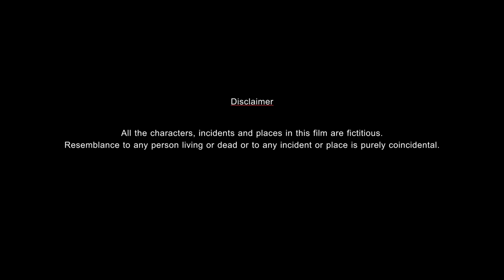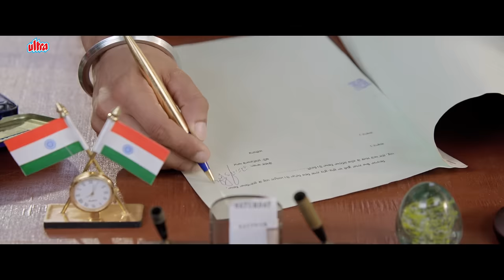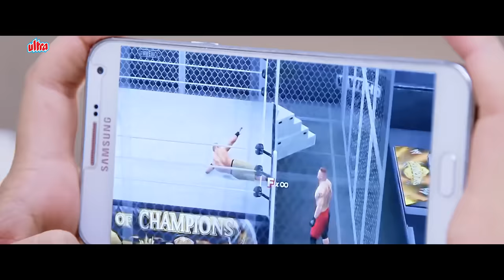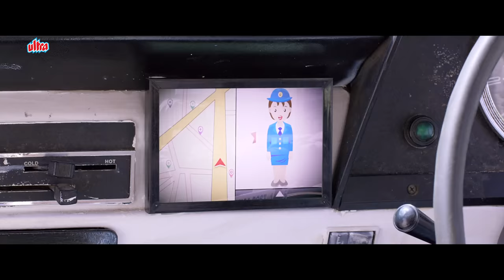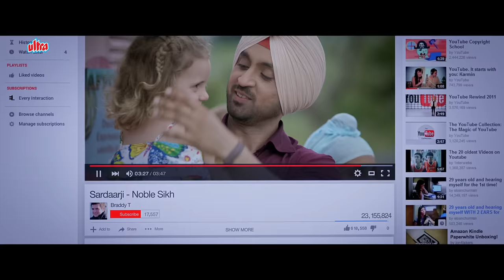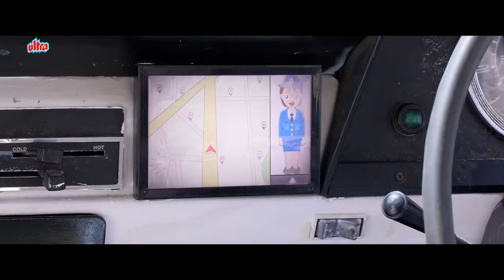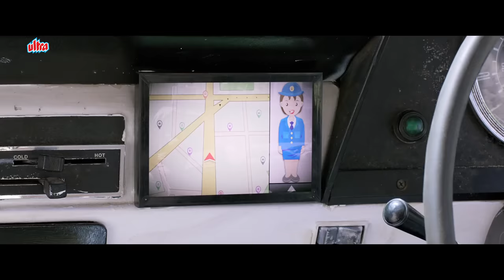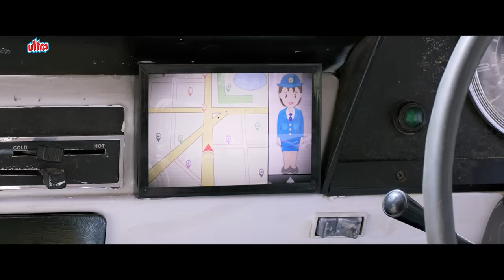Diljit Dosanjh Ki New Hindi Dubbed Punjabi Movie Sardaarji 2 - Sonam Bajwa, Monica Gill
Diljit Dosanjh Ki New Hindi Dubbed Punjabi Movie Sardaarji 2 Diljit Dosanjh, Sonam Bajwa Monica Gill.

Synopsis :-
Jaggi, a farmer, travels to Australia in order to save his village. Once there, he is chased by a few goons and ultimately kidnaps a girl from her own wedding

Watch Latest Hindi Dubbed Movie Sardaar Ji 2 (2016).
Starring :  Diljit Dosanjh, Monica Gill, Sonam Bajwa, Jaswinder Bhalla,
                  Yashpal Sharma, Dev Singh Gill, Anjana Sukhani, Jatinder Kaur.
Producer: Gunbir Singh Sidhu, Manmord Sidhu.
Director: Rohit Jugraj